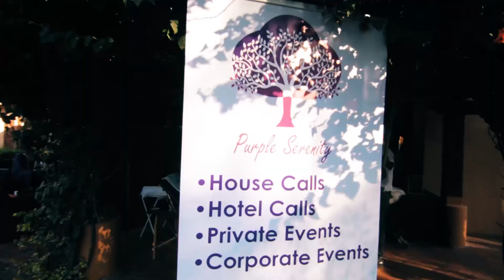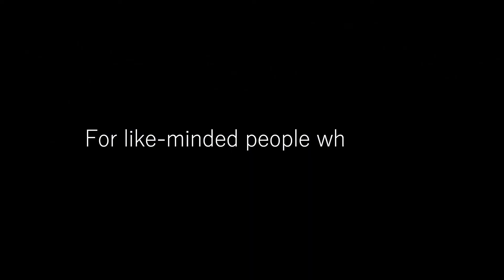A TASTE OF LIFE EXTRAVAGANZA 2021 by AFRICAN LIFESTYLE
A sensorial wine & spirits tasting experience with soul/jazz music, wine pairing dining, stand up comedy, sleep over and special breakfast...

Event · by AfrikaSynergies TeamLeader and Musakalu Kabamba